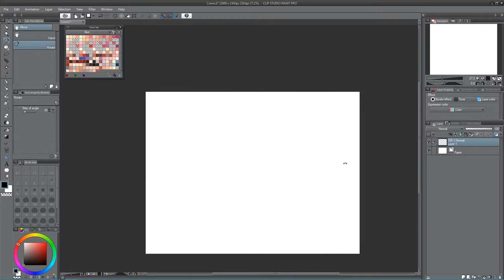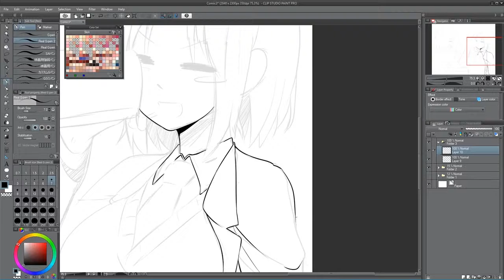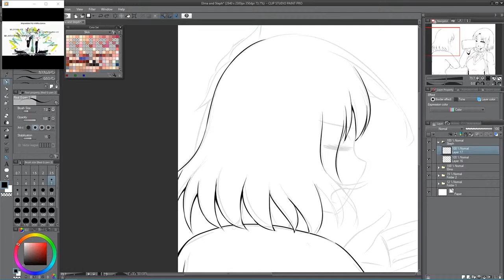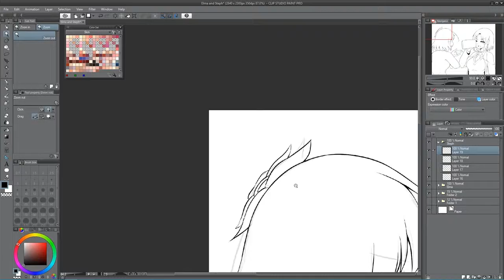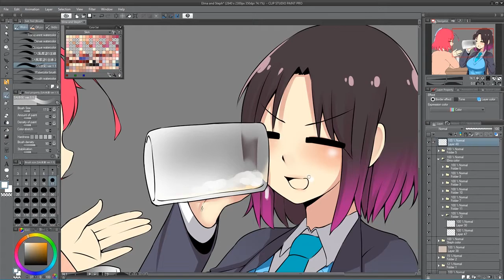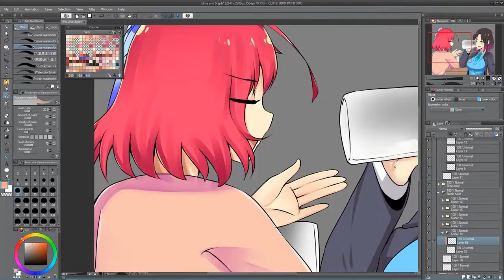Speedpaint- Steph and Elma (No Game No Life and Miss Kobayashi Dragon Maid.)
Fanart of Steph and Elma (No Game No Life and Miss Kobayashi Dragon Maid.)

No sound
Old video from April 2018